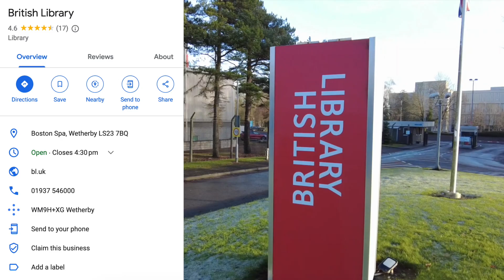British Library, Wetherby Drone Flight | Industrail Estate Flights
This video is a drone flight over British Library, Boston Spa, Wetherby LS23 7BQ

Where are all of your links?

Body Worn Camera = DJI Osmo Action 4K
Zoom Camera = Panasonic HC-V180 Handycam
Handheld Camera = DJI Pocket 2
Drone = DJI Mini 3 Fly More Combo
Mobile Phone = Apple iPhone 12 Pro Max
Scanner = Uniden UBC-125XLT
Editing Computer = Apple Macbook Pro 2019